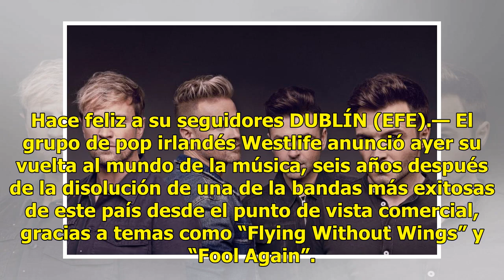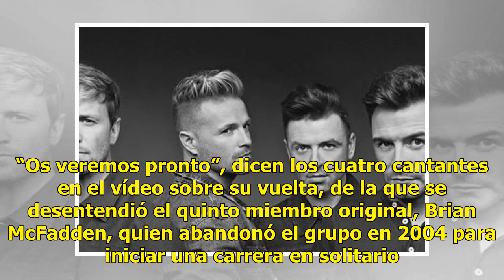Westlife anuncia con un vídeo su regreso musical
Hace feliz a su seguidores DUBLÍN (EFE).— El grupo de pop irlandés Westlife anunció ayer su vuelta al mundo de la música, seis años después de la disolución de una de la bandas más exitosas de este país desde el punto de vista comercial, gracias a temas como “Flying Without Wings” y “Fool Again”. A ...